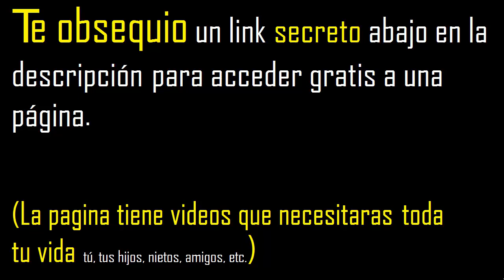raiz cuadrada de 294 . como reducir la raiz cuadrada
simplificar la raiz cuadrada de
como reducir la raiz cuadrada
reducir raices
reducir raices cuadrada
reducir raices a su minima expresion
reducir raiz cuadrada
reducir raiz
reducir raices online extraer factores primos de una raiz cuarta por descomposicion en factores primos , reducir raices a su minima expresion